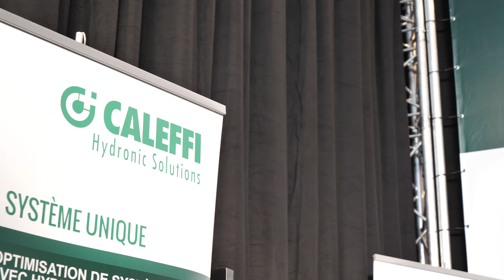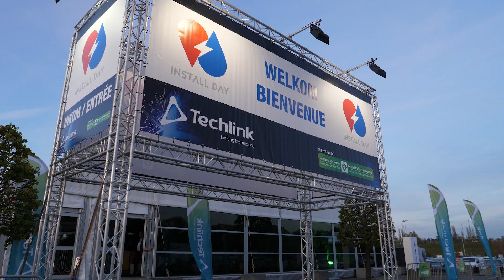Install Day 2019: Caleffi presents its brand new dirt separator.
Did you miss the Install Day event this year? Catch up and watch this video where Caleffi presents its new HIU SATK and its brand new dirt separator, unique on the market.